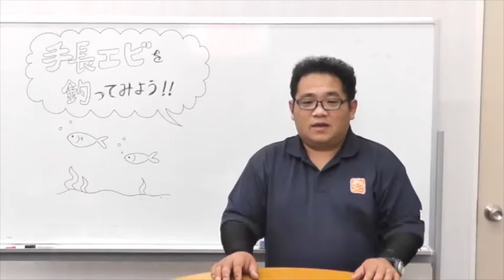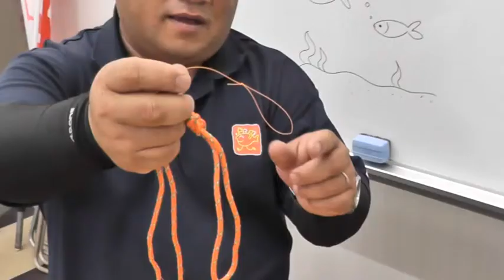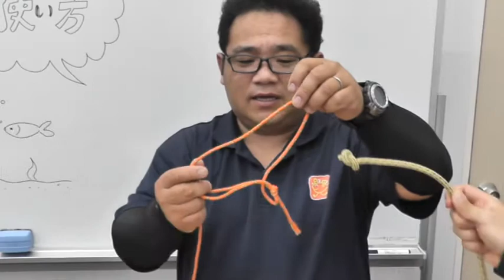イシグロ釣り講座 手長エビ篇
イシグロ釣り講座　手長エビ篇（座学）
池や湖、川などで手長エビを釣る時の竿や仕掛けの説明です。
①　必要な道具と名称
②　竿の組み立て方（のべ竿の正しい伸ばし方）
③　仕掛けのセッティング（のべ竿への仕掛けの取り付け方）
④　針の交換方法（ハリス付き針の交換方法・自動ハリス止めの使い方）
⑤　釣りのポイント
☆　アットエス×イシグロ特別企画　「　ドーンと釣ってみよう！
☆　講師　静岡エリア担当・イシグロフィッシングアドバイザー加藤